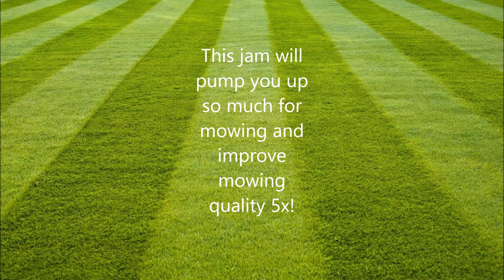Reed's Mowing Song Trailer - Carson Reed